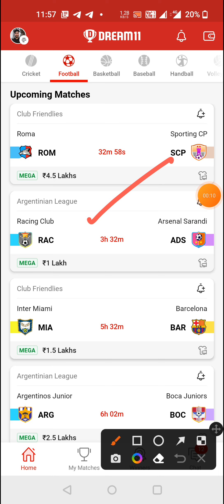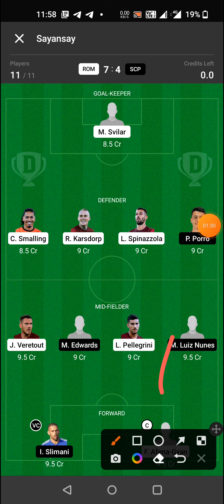ROM vs SCP FOOTBALL DREAM11 TEAM PREDICTION